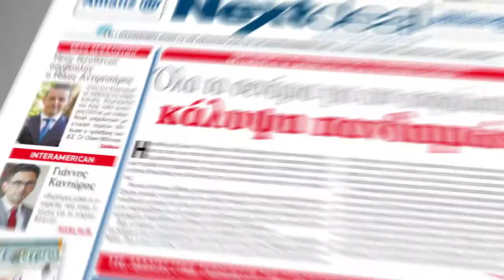Εφημερίδα NEXTDEAL - Τεύχος 451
Με πρώτο θέμα τα σενάρια για την ασφαλιστική κάλυψη των πανδημιών κυκλοφορεί το Nextdeal!